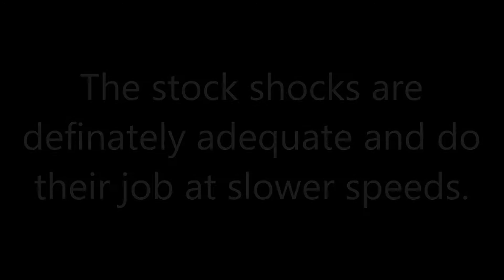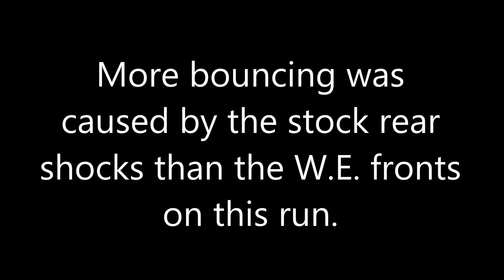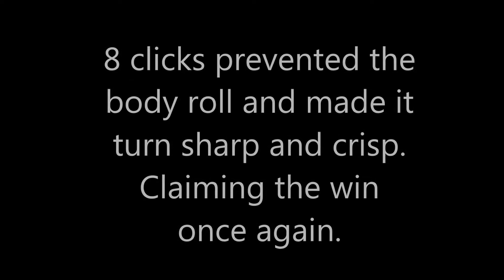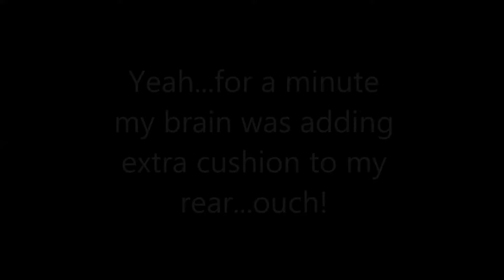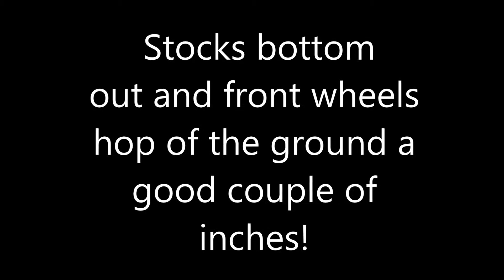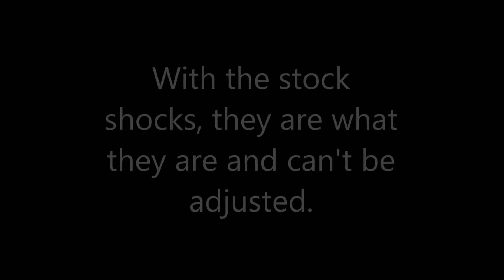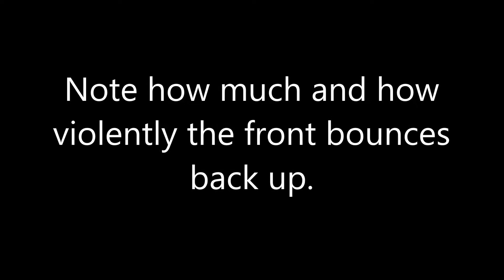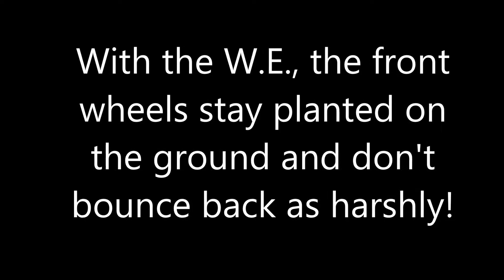Walker Evans Shock Review Part 1: Front Only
Tee shirts and Decals: (More merch coming soon)

Mike B.
Jacob B.
Daniel M.